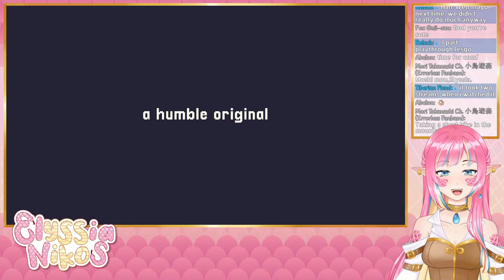A short hike - Let's get comfy here [envtuber]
Since I am still healing, I am going for a game with comfy and relaxing vibes. A short hike seems to have that sort of gameplay, doesn't it? Let's explore and chill with some cute little animals in a cute little island~

🐍 VIEWER RULES 🐍
1.Be nice to other viewers. Don’t spam or troll.
2.If you see spam or trolling, don’t respond. Just block, report, and ignore those comments.
3.Please don't bring personal issues to the stream, people might be dealing with their own things already.
4.NO SPOILERS! Backseat gaming is fine if I'm asking or struggling a lot, but give me time to try figure it out myself first!
5.Don’t bring up other streamers unless I mention them. Similarly, don’t talk about me in other streamers’ chat.
6.Please only talk in english or spanish. Don't make moderation harder!